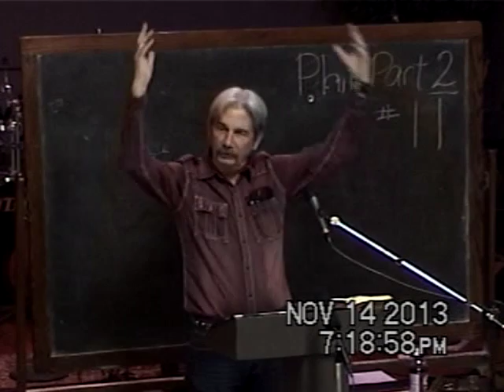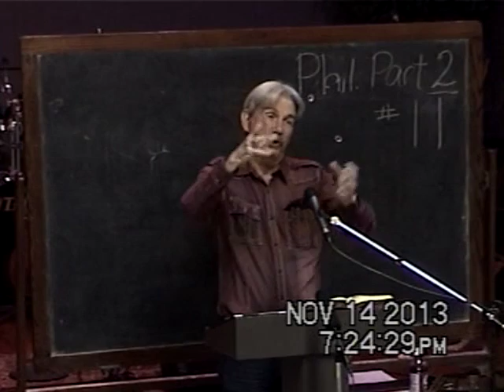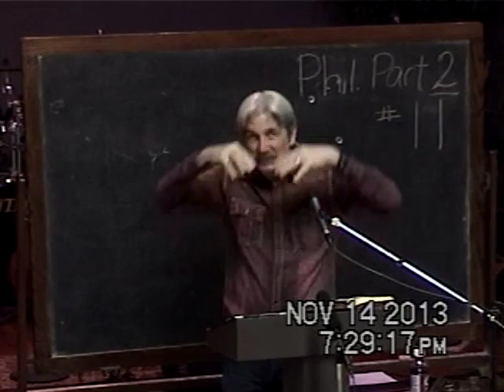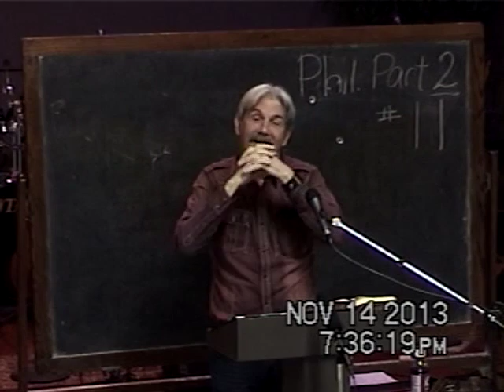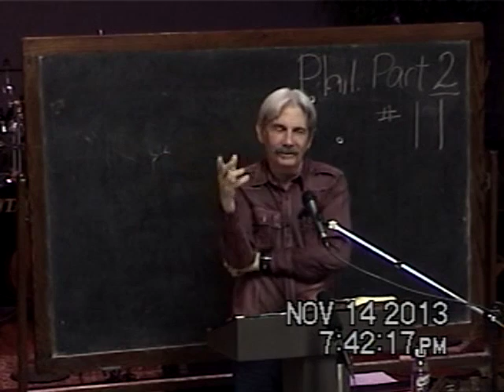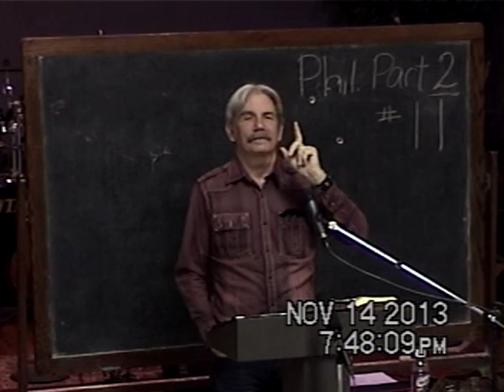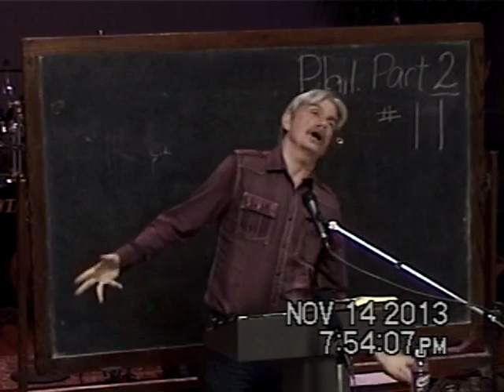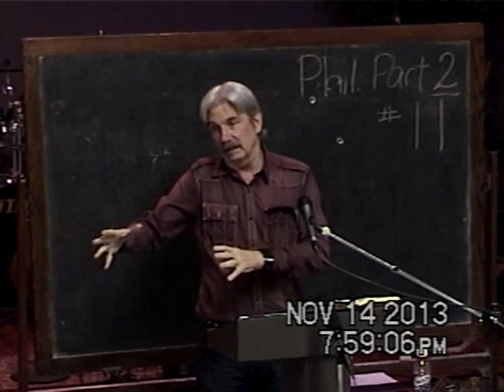11 Why Exalt Him To Lordship